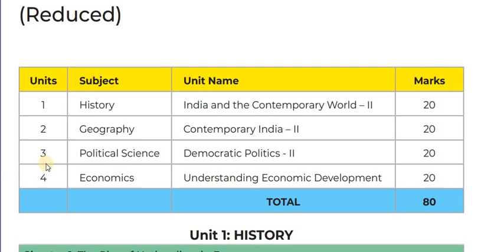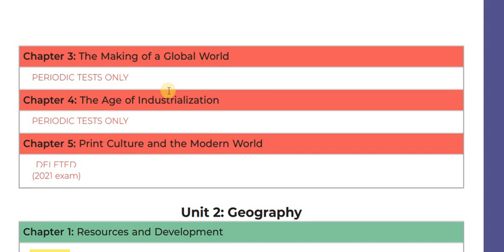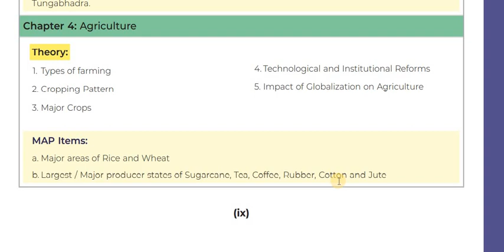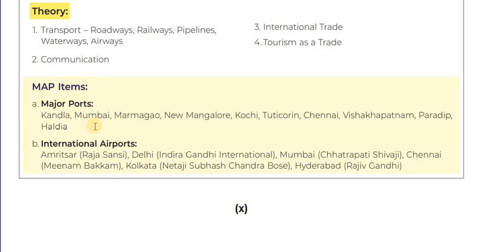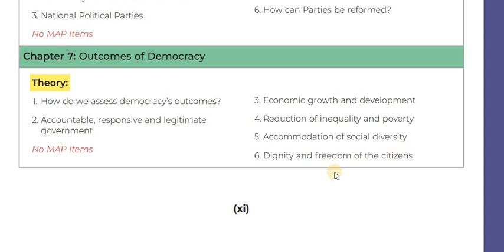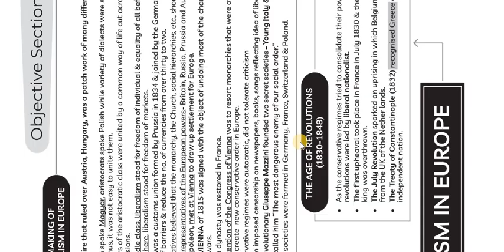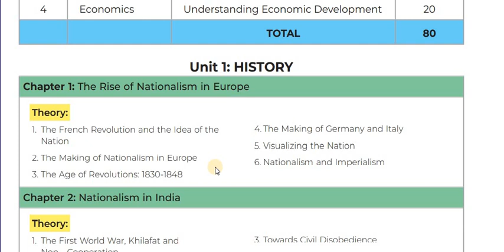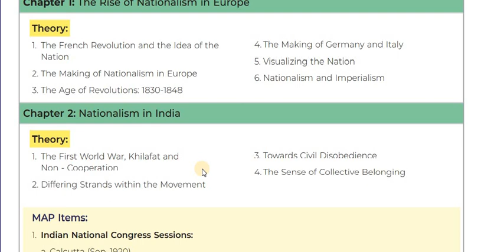Syllabus in Social science Important Key topics for 10 th board exam